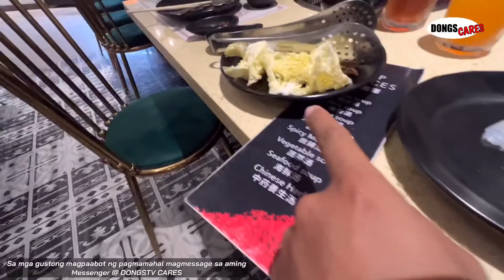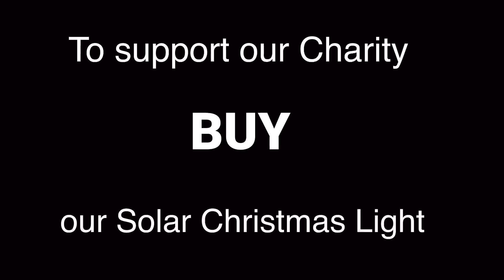ISUSUGOD SA HOSPITAL HINDI INAASAHAN ANG NANGYARI SA AMING PAGKIKITA